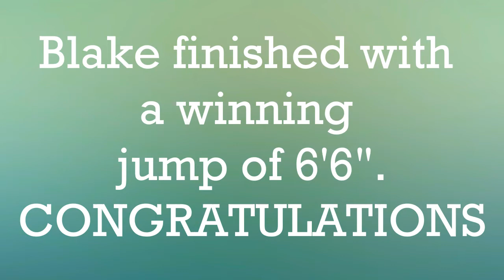Blake High Jump Competition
Knight Relays, April 20, 2015